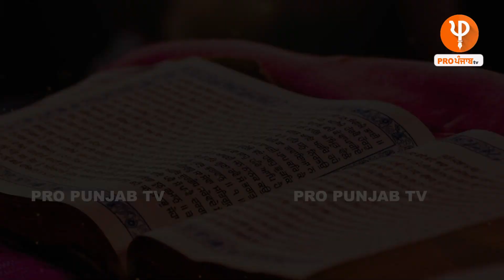'ਮੈਂ ਜੋਤਿਸ਼ ਮੱਠ 'ਚ ਵੀ 'ਸ੍ਰੀ ਗੁਰੂ ਗ੍ਰੰਥ ਸਾਹਿਬ ਜੀ' ਸ਼ੁਸ਼ੋਭਿਤ ਕੀਤੇ ਹੋਏ ਨੇ'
ਸਿੱਖ ਧਰਮ ਅੱਗੇ ਮੇਰਾ ਸਿਰ ਝੁਕਦਾ ਸ਼ੰਕਰਾਚਾਰੀਆ ਦੀ ਆਹ ਗੱਲ ਸੁਣਨ ਵਾਲੀ